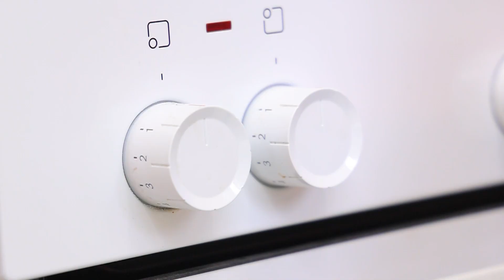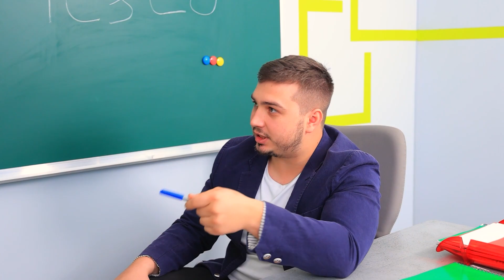両親はぼくの親友が嫌い！ 両親 vs 親友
親友のショーンとニック。ショーンはちょっと変わってます。でもニックの親友に変わりはありません！小さな問題は…ニックの両親がショーンを嫌ってること！